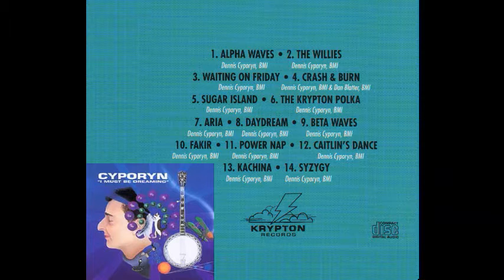I Must be Dreaming - 03 - Waiting on Friday